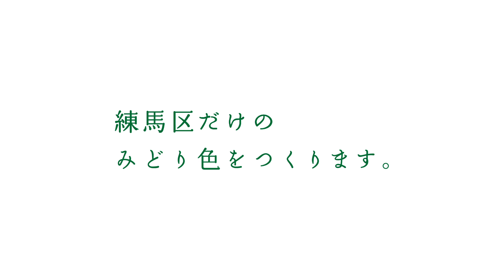Yori Dori Midori 練馬（よりどりみどり練馬）｜CM（60秒）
「練馬区のみどり色、一緒につくりませんか。」
Yori Dori Midori 練馬は、練馬区にあるさまざまな「みどり」を集めて、この街だけの新しいみどり色をつくるプロジェクトです。